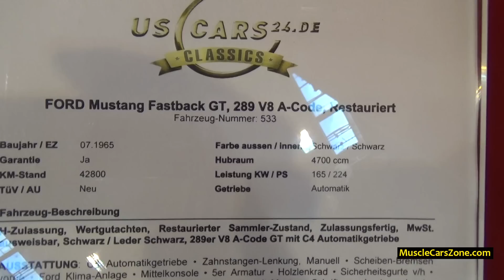1965 Ford Mustang Fastback GT 4.7L 224 hp - 2014 Essen Motor Show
1965 Ford Mustang Fastback GT 4.7L 224 hp - 2014 Essen Motor Show